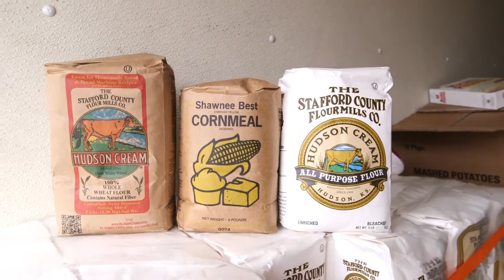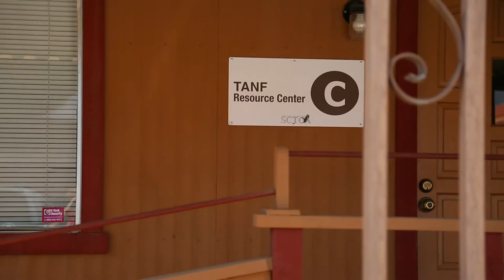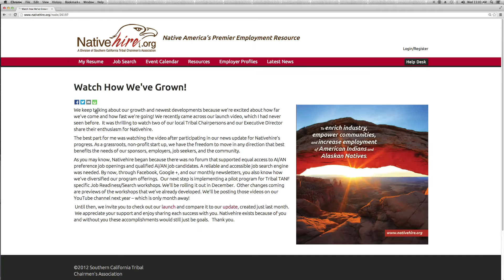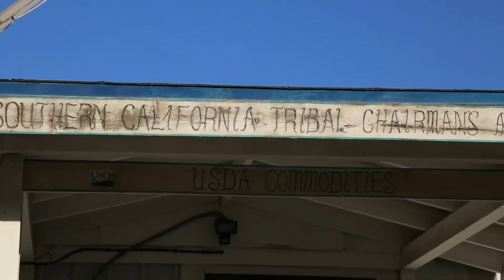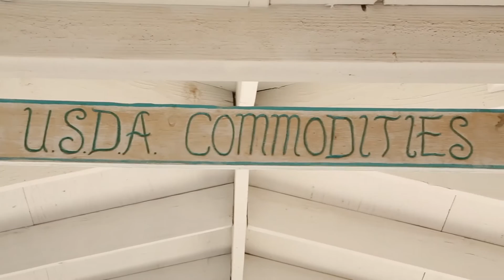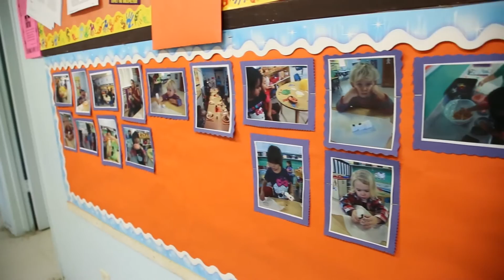SCTCA "Southern California Tribal Chairman's Association"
Native Driven Network visited the Southern California Tribes and found a rich culture and a strong sense of unity among them.
The SCTCA is the realization of that unity and its history. This short piece takes us to explore some of their programs like the Tribal Digital Village, The Commodities Program and the Rincon Child Development Center, and we learn how this organization continues to work towards the benefit of their tribal members and their communities to provide them a better, brighter future.